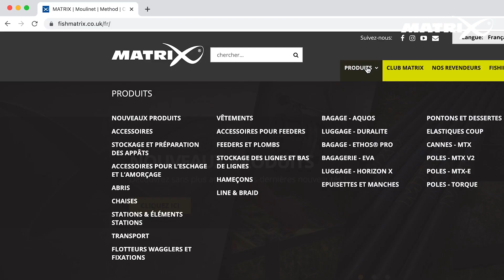INCROYABLEMENT CHAUD 🥵 - combinaison Winter suit - MATRIX FISHING TV France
Plus qu'une simple combinaison, notre WINTER SUIT est aujourd'hui devenue un vêtement idéal dans toutes les situations! Ne cherchez pas ailleurs, c'est a meilleure! #2023

Matrix fishing TV est LA plateforme pour les vidéos de pêches au coup et de compétition. Avec des clips et films de long métrage, les épisodes « Carnet de voyage » de Jérémie Boissiere, les « Mission Sobo » de Christophe Sobolewski et les  Masterclass Matrix, mais également toutes les présentations des nouveautés de la marque. Ici chez Matrix notre fierté est de pouvoir concevoir et proposer des équipements innovants et de qualité pour les pêches de loisirs et de compétition. Nos vidéos conseils vous donnent un accès privilégié aux pêches de nos champions, vous permettant de rapidement parfaire votre technique. Les vidéos de produits vous permettront de choisir au mieux les équipements correspondant à votre style et à vos parcours de pêche, que vous soyez à la longue canne, au feeder ou encore au pellet waggler. Notre but ultime est que vous preniez plus de poissons. N’hésitez pas à liker, commenter et partager !